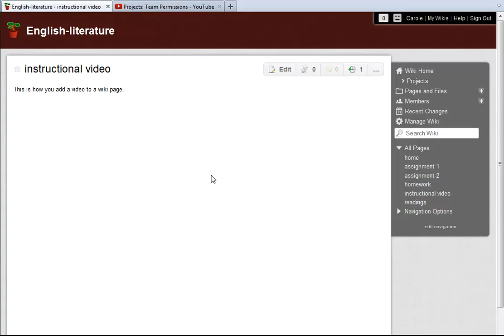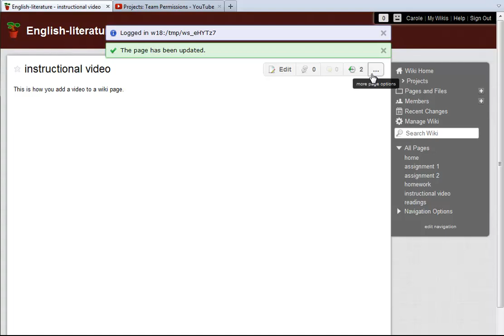Adding Videos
Make your wikis more engaging and dynamic with videos from YouTube and around the Web.